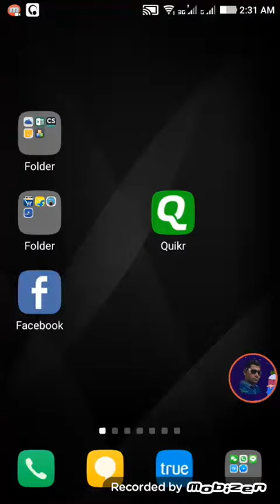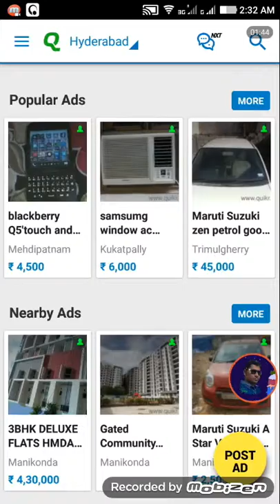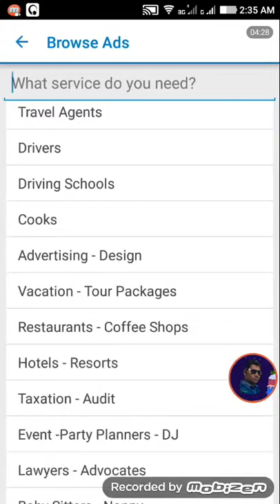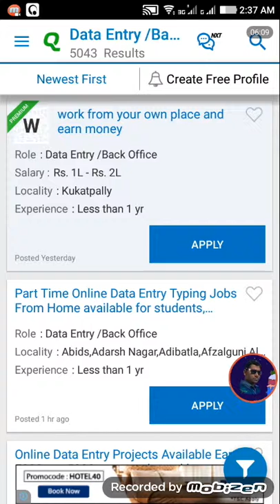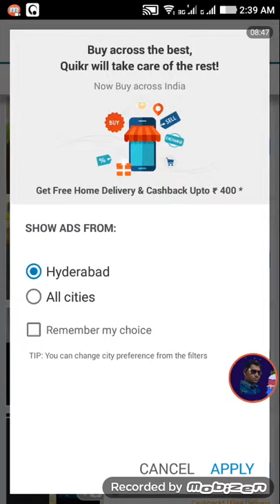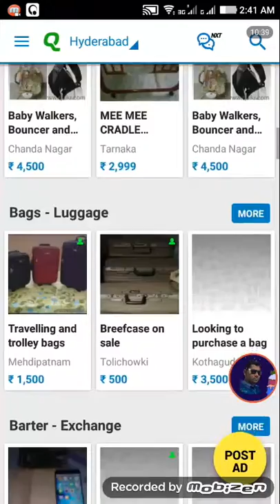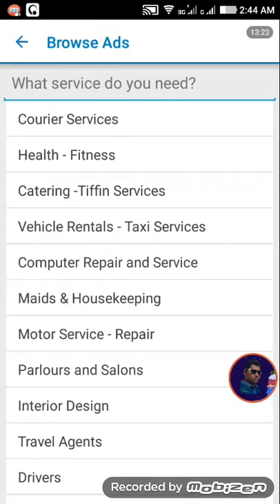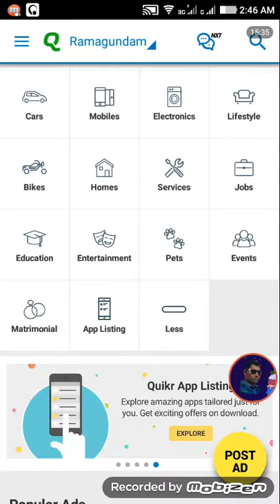Quikr demo by Vijay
It's description of quikr. Most of the rural people are not using this app because lack of knowledge, so I created. I hope this will help them.